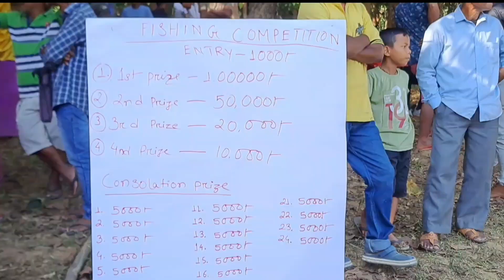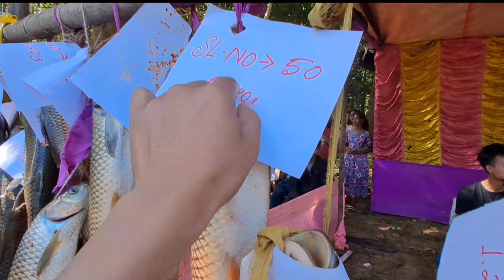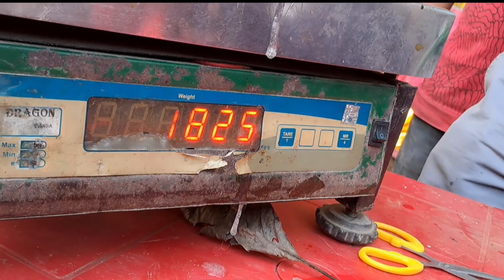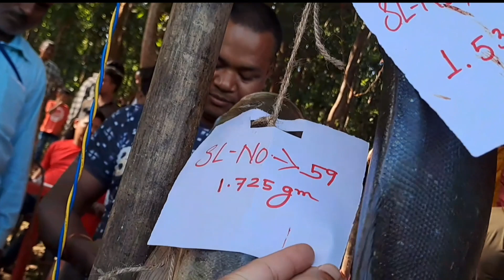Garo Na Rabha? 1Lake 🐟🐠Fish Malik? সম্নান ৰখাৰ মাছৰ দাম ৫ হাজাৰ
Garo Ma Rabha? 1Lake fish Malik
সম্নান ৰখাৰ মাছৰ দাম ৫ হাজাৰ

fishing  companieson

Dawshilla Dhunu Vaga